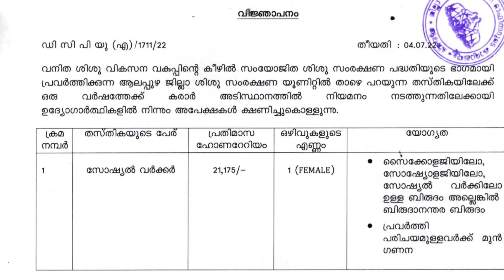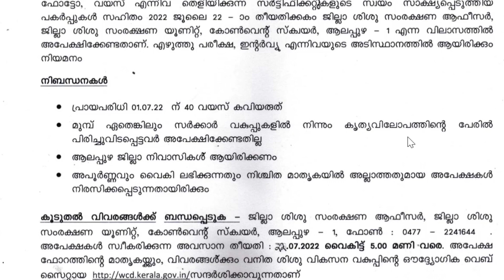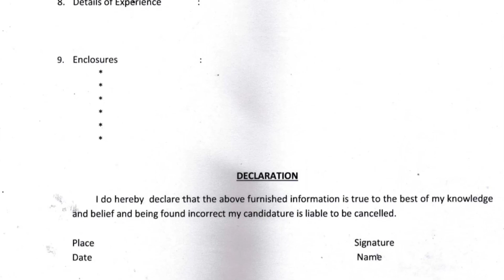വനിത ശിശു വികസന വകുപ്പിൽ ജോലി|| കേരള സർക്കാരിൻ്റെ ജോലി നേടാം |JOB HUNTER JOB NOTIFICATION MALAYALAM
വാട്സ്ആപ് ചെയ്യുക

malayalam#job

govt jobs
vacancies
kerala government/
job vacancy 2022
job vacancy
# genuinejobs
workfromhomeforcollegestudents
jobnews2022
private jobs kerala
in kerala /job vacancies in kerala for plus two holders/
in kerala for freshers
Jobvacancyinthrissurlatest jonENDING

kozhikode job vacancies 2022
job
kerala jobs
kerala job vacancy
driver job